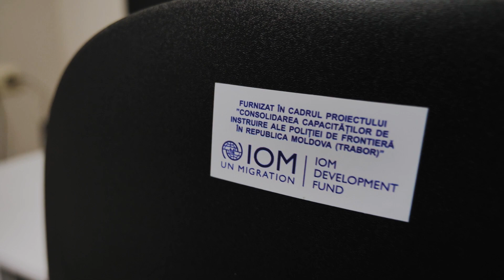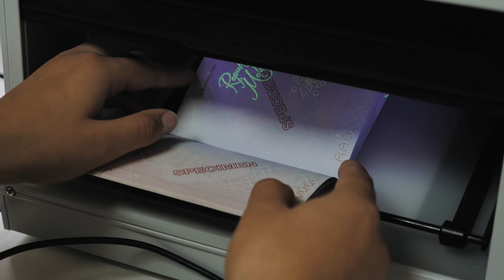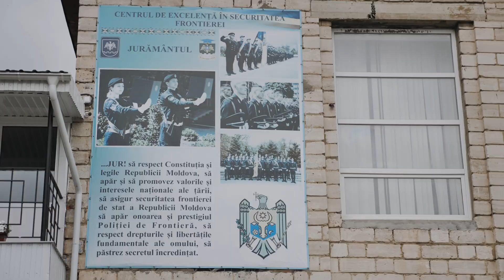Consolidarea capacităților de instruire ale Poliției de Frontieră (TRABOR)